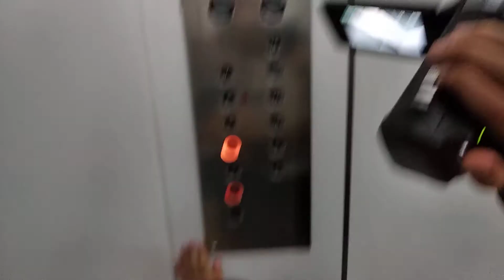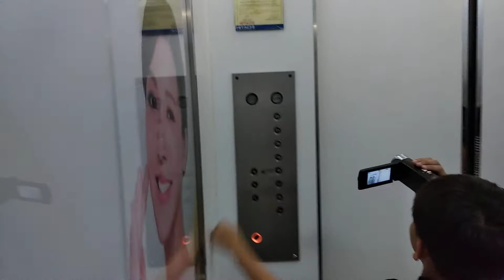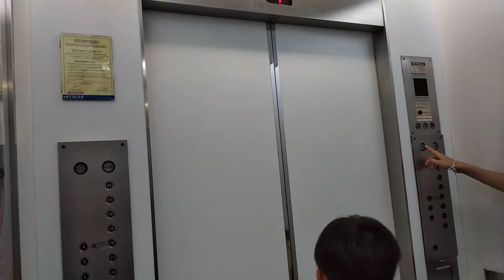[With Ningsama, O.E.H., -TRG-]old Hitachi elevator at Amarin Tower Bangkok Thailand(low & high zone)